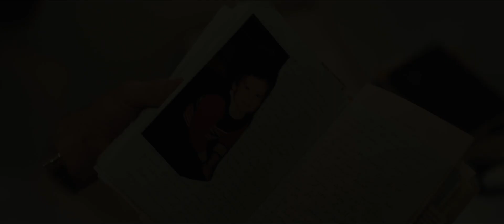Nefarious - Trailer Doblado